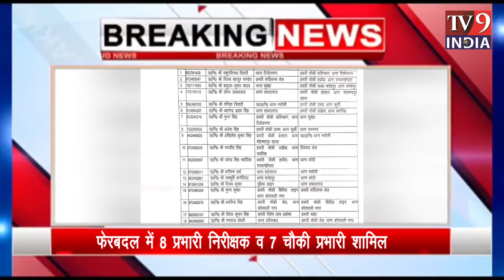BREAKING NEWS-BARABANKI जिले में कानून व्यवस्था को चुस्त दुरुस्त बनाये जाने व अपराधियों पर अंकुश